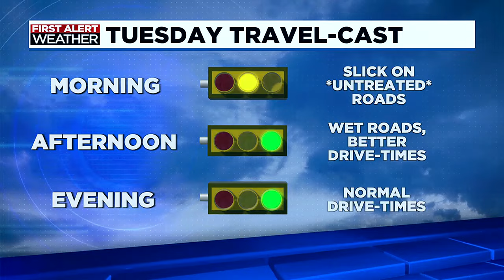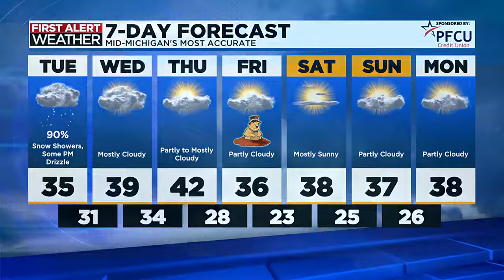First Alert: Tuesday morning, Jan. 30